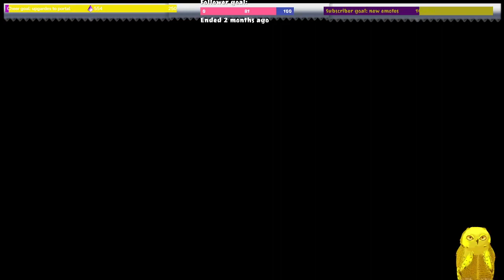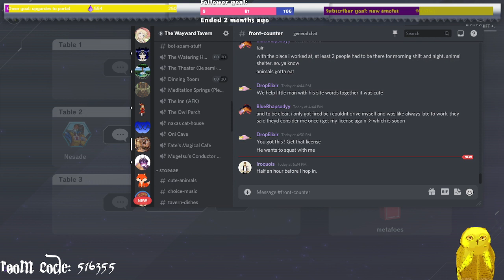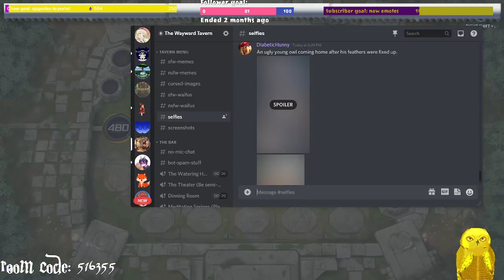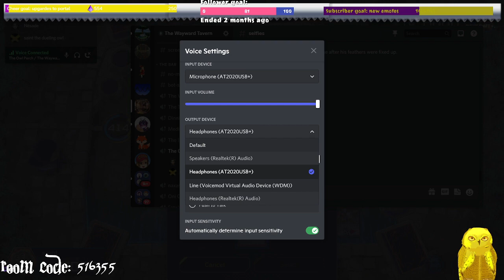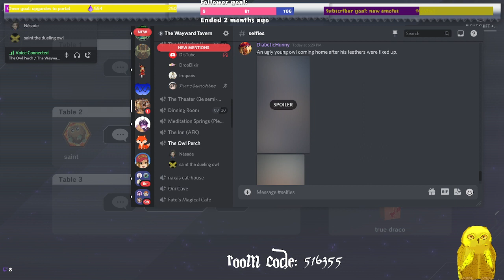coffee and card board!!! lets get are game on!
for more dueling fun join me on twitch